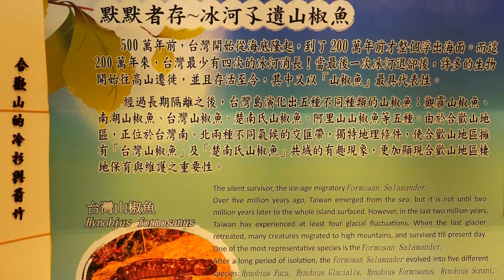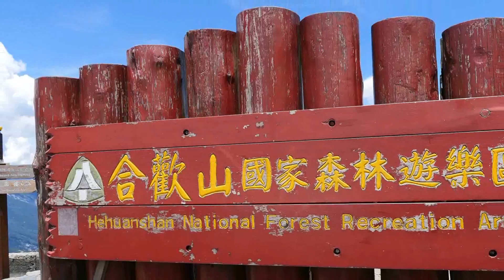南投仁愛鄉合歡山遊相簿 〈爬東峰〉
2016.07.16.前往合歡山一遊，當天天氣大藍天。大太陽下有點熱，氣溫約26度，清風徐來，還蠻涼快的。